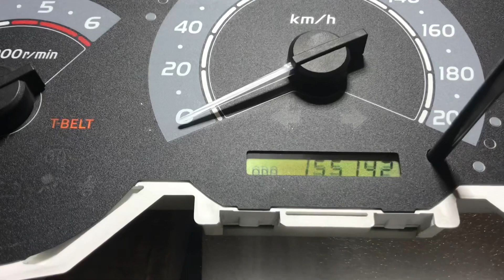Toyota hilux speedometer Tbelt indicating issue repairing Kurunegala (Narammala)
Toyota Hilux, Fortuner, Innova, Premio, Corolla
All kind of speedometer and speedometer Display repairing

වයඹ පළාතේ අංක 1 ⭐️⭐️⭐️⭐️⭐️

✳️ No power speedometer repairing.
✳️ Speedometer mileage correction.
✳️ Speedometer Display repairing.
✳️ Speedometer Backlight repairing.

අසමසම වගකීම. වරක් පැමිණ වෙනස වටහාගන්න.

Dinesh Technologies,
කුලියාපිටිය පාර,
ගල්වංගුව,
නාරම්මල.